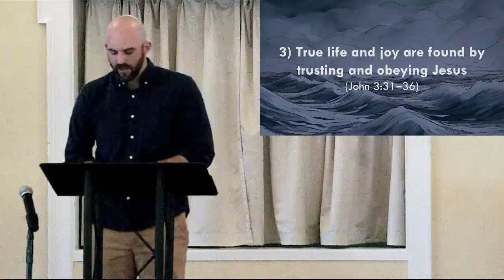John 3:22-36 | Embracing and Exalting Jesus | John: The Signs of Jesus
Sermon from Sunday, February 4, 2024
Sermon text: John 3:22-36
Preaching: Brady Glaser, Pastor of Preaching and Leadership